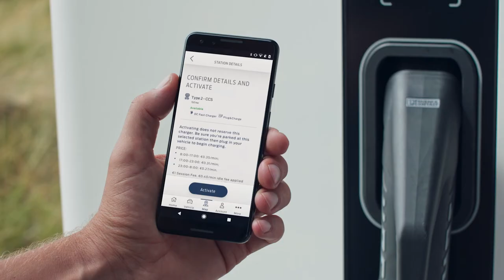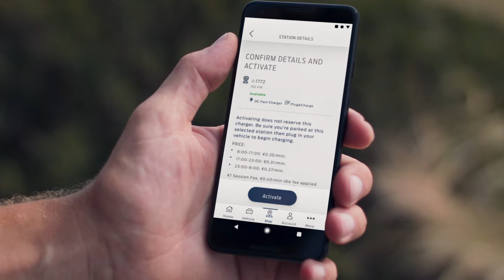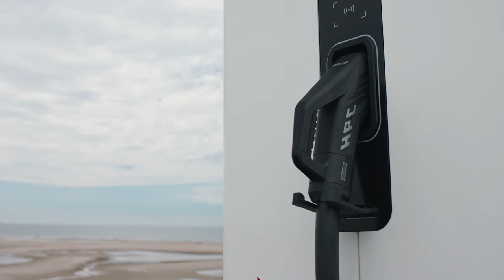How to charge with IONITY | Mustang Mach-E | Ford Ireland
How to charge your Mustang Mach-E at an IONITY charging station. Ford is a founding partner of IONITY, a European network of high-powered DC charging stations, conveniently located for long-distance travel.

[Show more]

The IONITY network is rapidly expanding, with a target of 400 locations across Europe by the end of 2020 with a commitment to use 100% renewable electricity sources.

Finding an IONITY public charging station is simple using the SYNC 4A* Navigation app. Start or maximise the app and tap ‘Where To?’  Type ‘IONITY’ and the closest charging stations will be displayed on screen. And some will even report their availability.

Choose the charging station you want, and when you're ready to start navigation, just touch the green ‘Go!’ button.

Ford is connected with dozens of charge providers, including IONITY, and we will continue to expand as the charging networks grow.

When you arrive at an IONITY charging station, you'll find it's easy to access. You can pay for charging through the FordPass Charging Network using the FordPass app**. Alternatively, if you don't have your phone, you can use the FordPass Charge Card supplied with your Mustang Mach-E (once you've registered it with your FordPass account).

You can use your stored payment method to pay for charging — no card or cash needed. And if you have a FordPass charging subscription, you'll benefit from preferential rates.

To charge, just plug in your car as you normally would. IONITY and other DC chargers use a built-in cable, And it's safe to charge in any weather.

To connect, pull down the cover on the lower part of your Mustang Mach-E's charge port. When charging, the cable locks in place and can only be removed when the vehicle is unlocked and the key is present, keeping it secure.

An IONITY station can charge from 10–80% in as little as 38 minutes† depending on the battery size and model of your Mustang Mach-E. So, with handy break facilities nearby, it's the perfect time to grab a coffee. While you relax, FordPass can remotely monitor your Mach-E's charging status.

To preserve battery capacity, we recommend that you don't charge over 80%. Unless of course, you need the extra range for a long-distance journey.

When you're finished charging, just return the cable to the charging station to end the session.

Our videos are here for your entertainment, and you are welcome to use the share and embed links for all our videos, but the videos themselves are property of Ford Ireland. You are not permitted to download any video and re-upload under any circumstances without written consent from Ford Ireland.

*Don't drive while distracted. Use voice-operated systems when possible; don't use handheld devices while driving. Some features may be locked out while the vehicle is in gear. Not all features are compatible with all phones.

**FordPass Connect, the FordPass App and Complimentary Connected Service are required for remote features (see FordPass Terms for details). Connected service and features depend on compatible Vodafone network availability. Evolving technology/cellular networks/vehicle capability may limit functionality and prevent operation of connected features. Connected service excludes Wi-Fi hotspot. Pre-production screens used.

†Extended range RWD model only. Charge power can decrease with increasing state of charge. Actual charge times and charge speeds can vary based on different factors (Weather, temperature, driving behaviour).